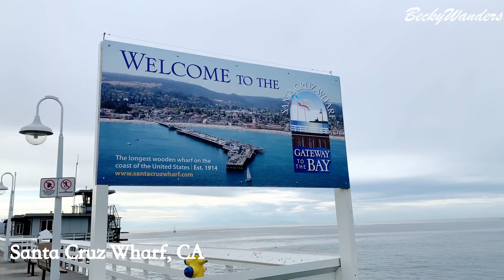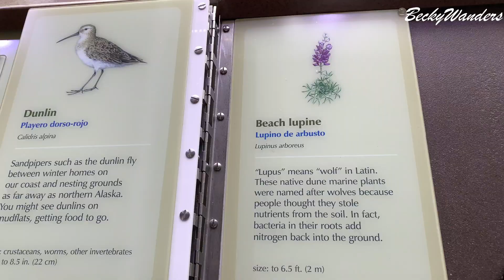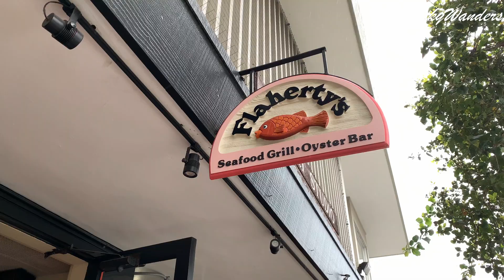Santa Cruz | Monterey | Carmel | CA